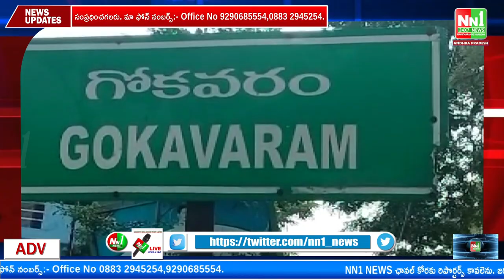గోకవరం శ్రీ సత్య ప్రేమ సాయి అనుగ్రహ శక్తి పీఠం నందు మార్గశిర మాసం సందర్భంగా లక్ష్మీదేవి వ్రతాలు.